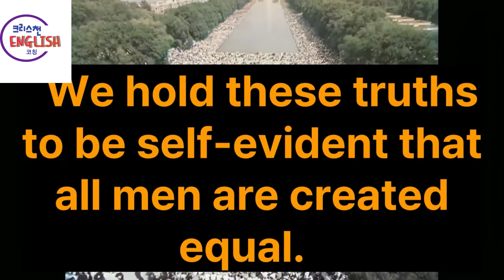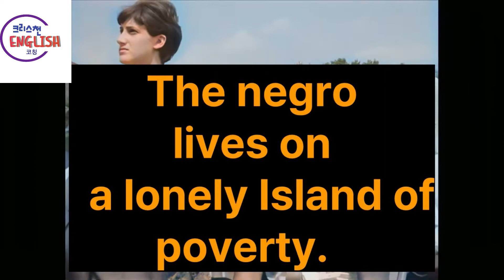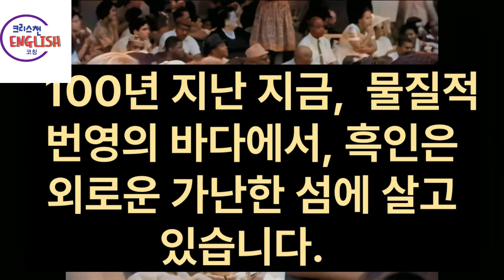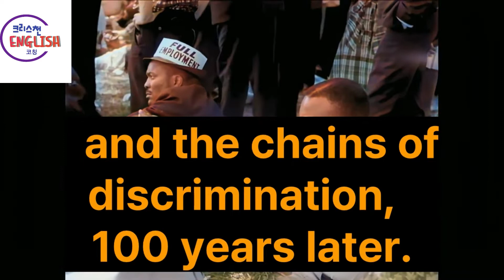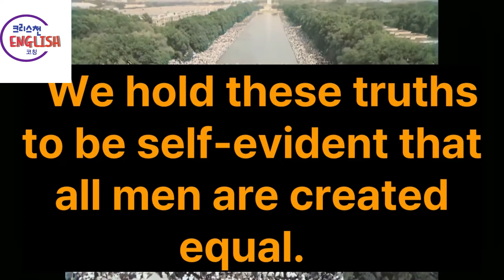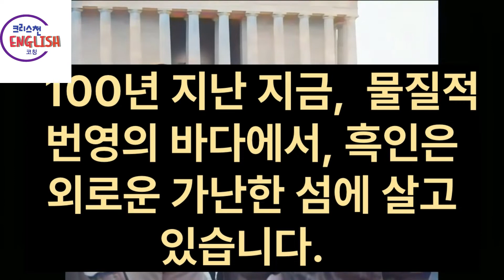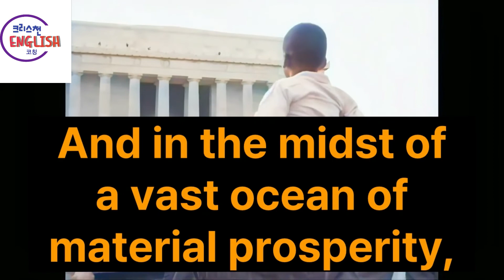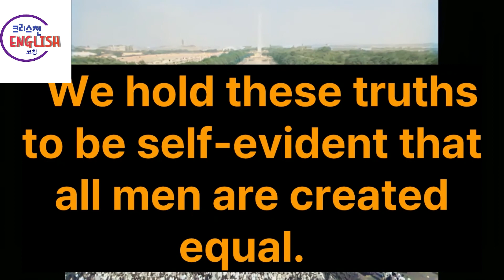마틴 루터 킹 1분 설교 10번 쉐도잉 따라하기 2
MartinLuthe KingJr. 영어설교 영어쉐도잉 englishsermon christianity 크리스천 따라하기 영어배우기 영어성경 english 마틴 루터 킹 목사